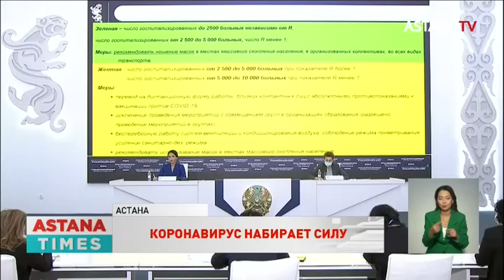Заболеваемость коронавирусной инфекцией выросла в 2,4 раза за декабрь